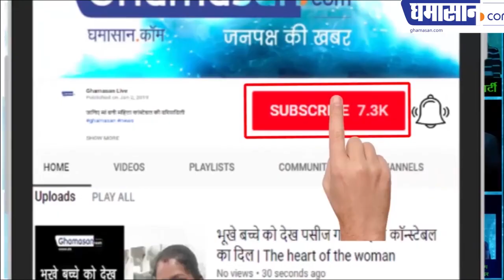Akhil Bharatiya Mahila Sahitya Samagam, लघु कथाओं में आज के यथार्थ का चित्रण होता है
Mahila Sahitya Samagam
लघु कथाओं में आज के यथार्थ का चित्रण होता है
प्रसिद्ध लेखिका लता अग्रवाल ने साहित्य समागम में कहा